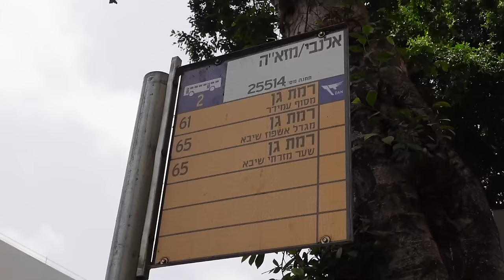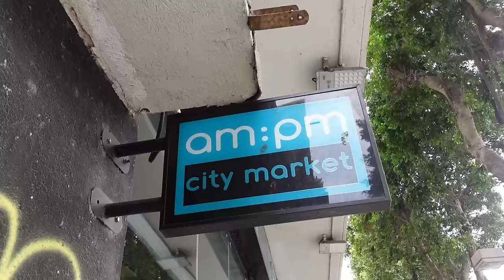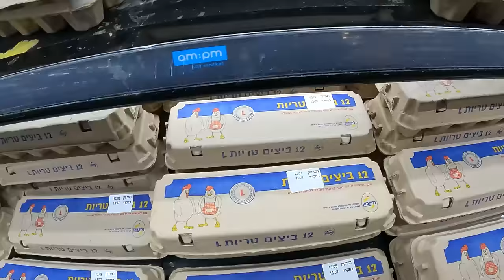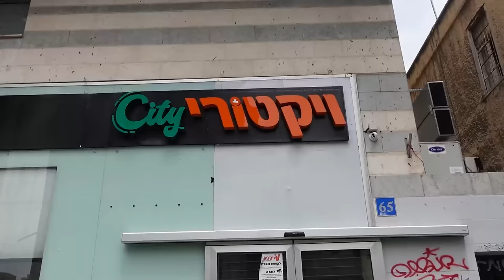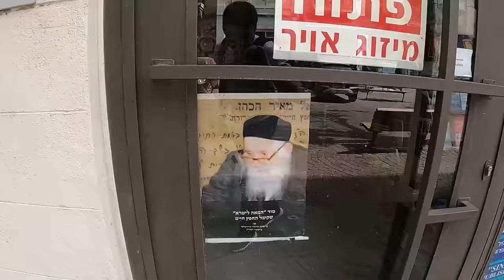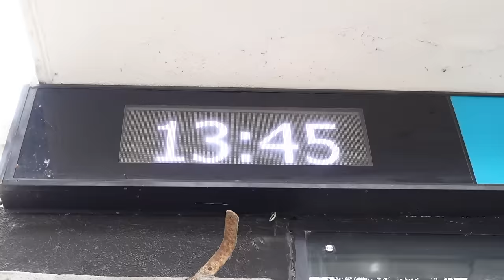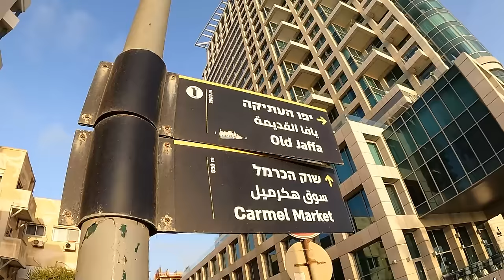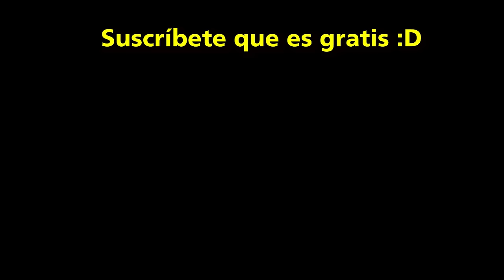Así es un Sábado en Tel Aviv | Todo está Cerrado 🚫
Estoy en Tel Aviv una de las ciudades más importantes de Israel, y este es mi segundo día en este increíble país. Como se han dado cuenta hoy es sábado lo que significa que para la religion judía es Shabbat (el día de reposo) un día donde no está permitido trabajr y es absoluto reposo para todos lo que creen en la torá. Así que decidí salir a las calles y mostrarles como se vive un Shabbat en tierra santa. 💕🇮🇱